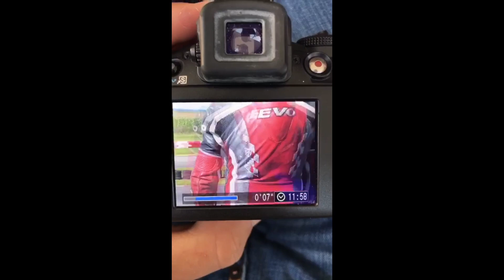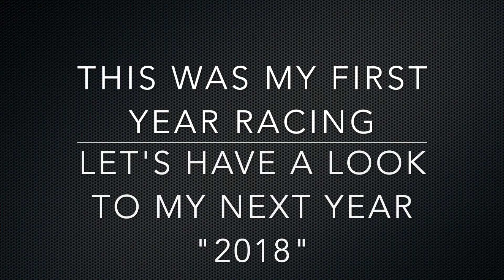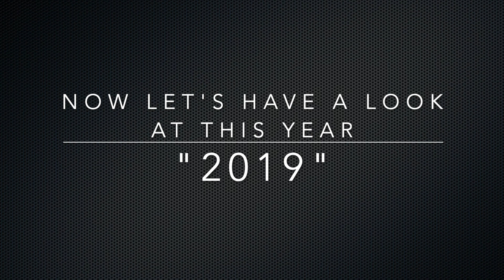My 3 years experience in motorracing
this video is about my racing career. i just had my third year of racing and i wanted to share my prestations with you.